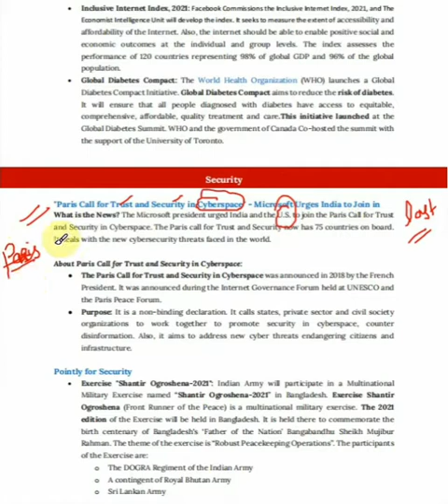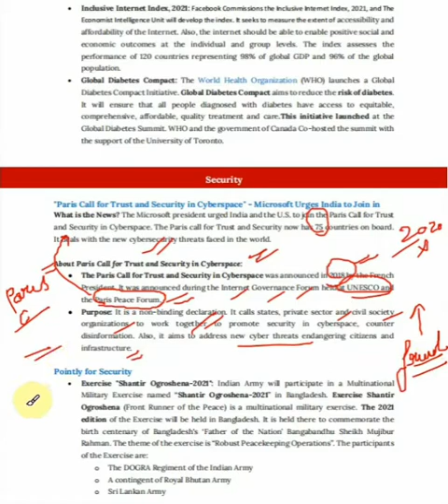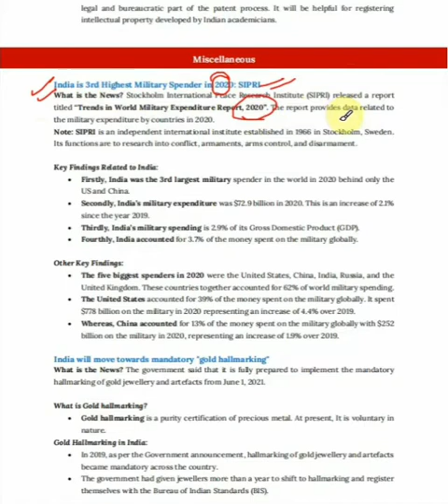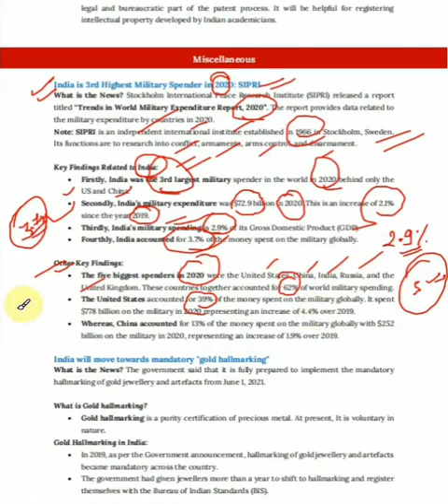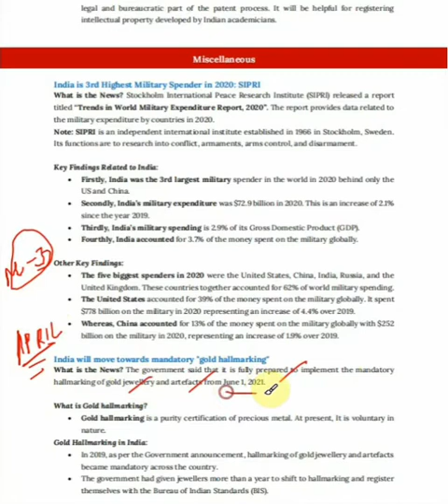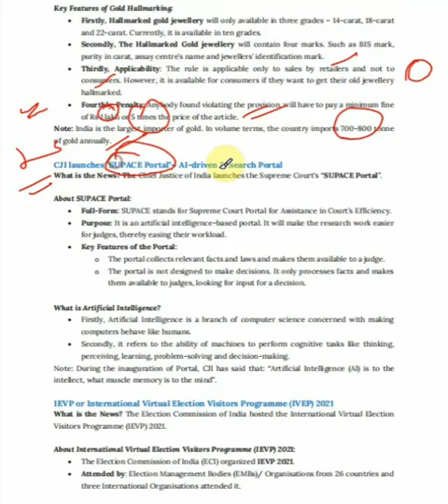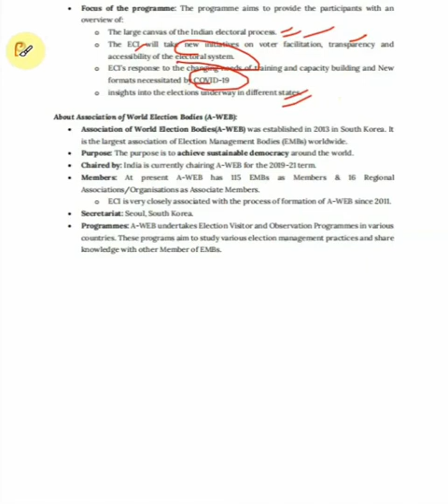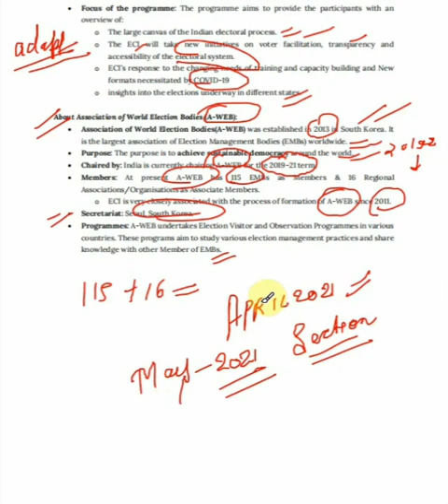SECURITY AND MISCELLANEOUS CURRENT AFFAIRS APRIL 2021 forum epic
SECURITY AND MISCELLANEOUS CURRENT AFFAIRS APRIL 2021 forum epic final part of april current affairs series stopgap lets learn current affairs for upsc and state pcs UPSC MPPSC BPSC UPPCS RPSC EPFO important topics of april 2021